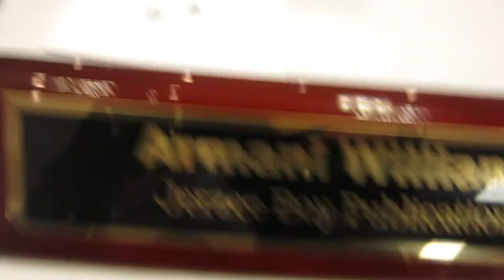JERZEE BOY DOWN LOW SCANDALS ?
Armani Williams has turned his novels "Harlem Boyz" and "Scandalicious" into a successful side gig.  He finds a warm reception in Newark bookstores for his gay themed work--says the folks there "love it" & that attitudes have changed in attitudes toward gays.